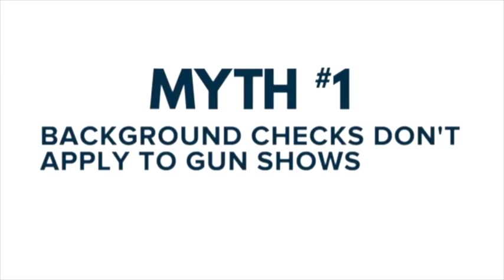The Truth About Guns And Gun Control (Upper intermediate)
Improve your oral comprehension of English with this short video. Upper intermediate (B2)